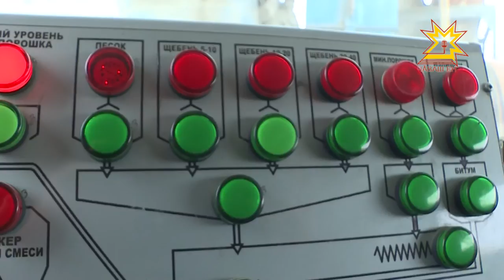На заводе как на кухне —смесь готовят по рецепту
Ямочный ремонт в столице Чувашии идет полным ходом. Дорожные бригады латают дыры в асфальте круглосуточно. В качестве материала используют литой асфальтобетон. Как его изготавливают и проводят ли исследования состава - в нашем сюжете.